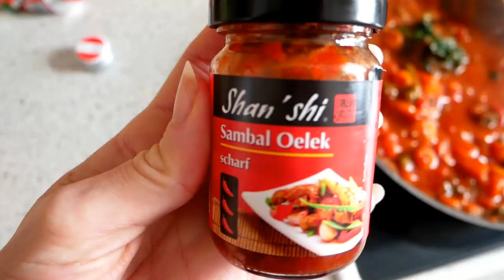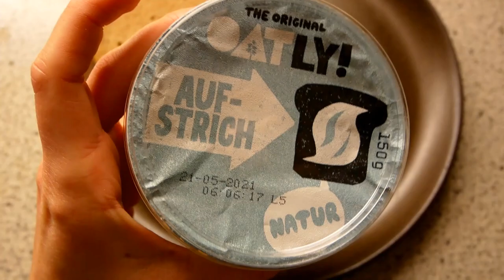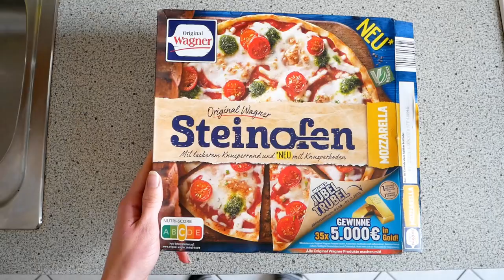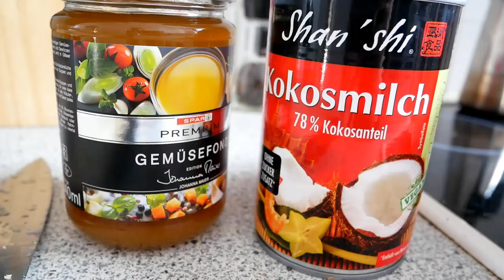WHAT I EAT IN A WEEK als professionelle Tänzerin 🍔 VLOG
✰ mein BUCH rund ums Upcycling, Thrift Flips und Nähen ist überall wo's Bücher gibt ab dem 18.01.21 erhältlich und ab sofort überall vorbestellbar :)
(Werbung in eigener Sache)
✰ Jede Woche gibt’s übrigens neue „aus ALT mach NEU Videos“, Upcyclings / Refashions, Lifestyle-Videos oder andere Näh–Projekte! Muhahaha … :P
ALSO HIER KLICKEN DAMIT DU KEINEN UPLOAD VERPASST: